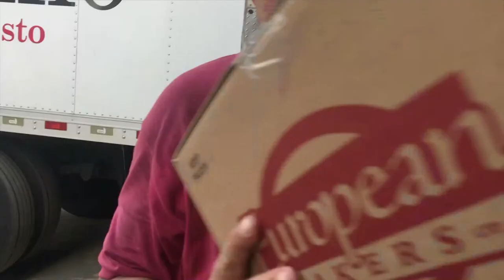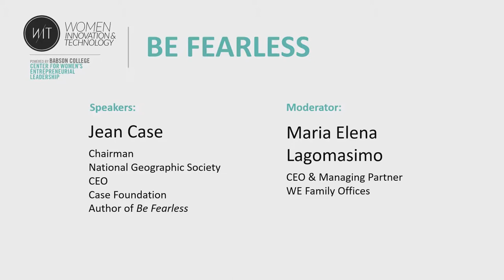Jean Case on Being Fearless: Living a Life of Breakthroughs & Purpose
Jean Case joins us for eMerge Americas 2019 discussing her book, Be Fearless, at the WIT (Women, Innovation, and Technology) summit powered by Babson College Center for Women's Entrepreneurial Leadership.

Featuring:
Jean Case, Chairman of the National Geographic Society, CEO of the Case Foundation & author of Be Fearless + Maria Elena (Mel) Lagomasimo, CEO & Managing Partner of WE Family Offices